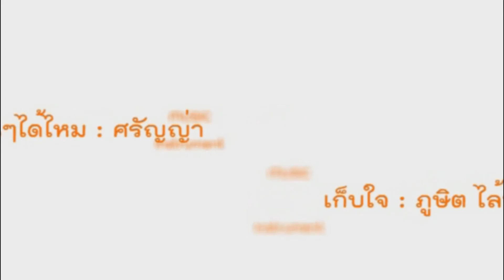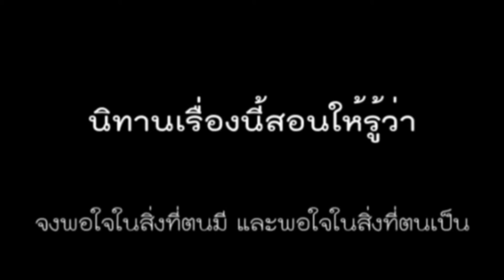ไม้ขีดจิ๋วทะยานฟ้า (My First Flash Animation)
ผลงานแอนิเมชั่นชิ้นแรกตอนปี 3 สมัยเรียนออกแบบนิเทศศิลป์ คณะศิลปกรรม มหาวิทยาลัยขอนแก่น

ไม้ขีดก้านหนึ่งมีความฝันว่าจะบินไปบนท้อง­ฟ้าเคียงข้างดวงอาทิตย์ จึงได้กระโดดออกจากตู้เก็บของเพื่อไปสู่สุ­ดขอบฟ้า

Adobe Flash cs3, Sony Vegas

คิดถึงเหลือเกิน - ศรัณญา
เก็บใจ - เฉลียง